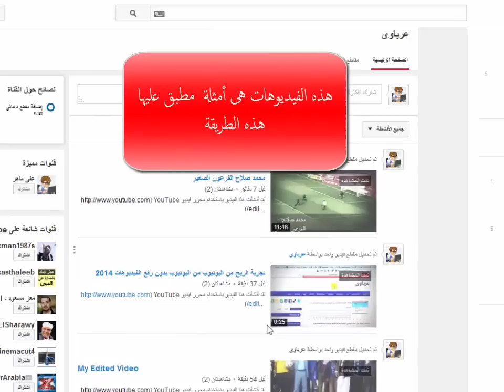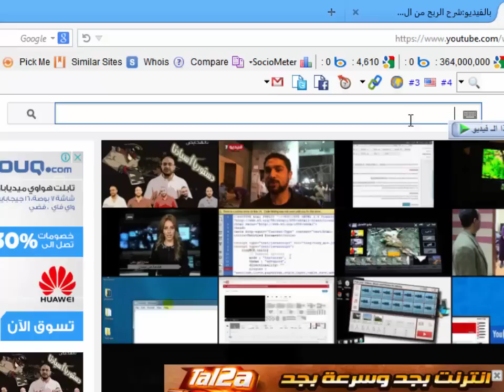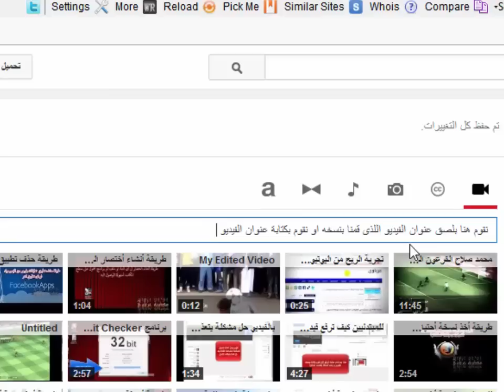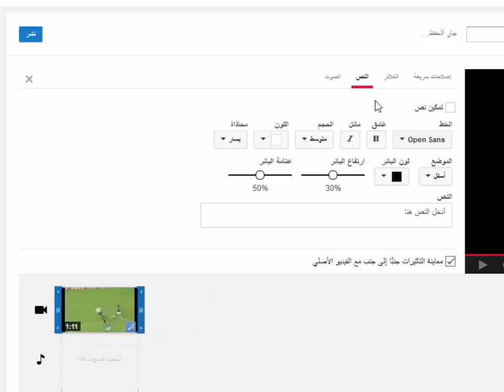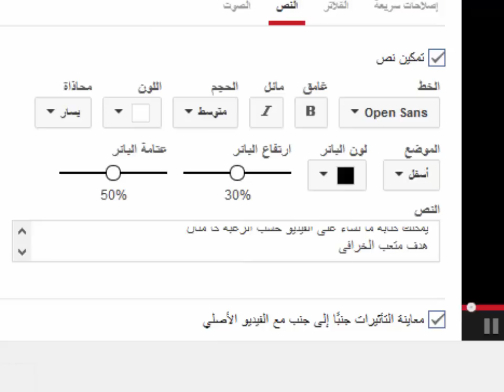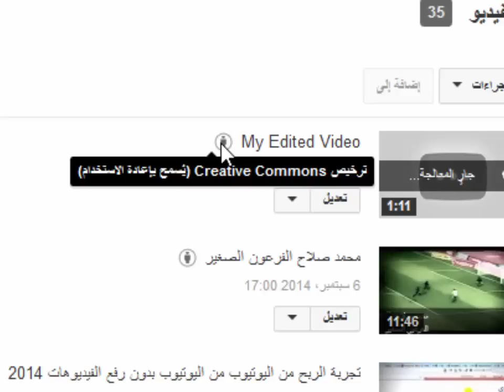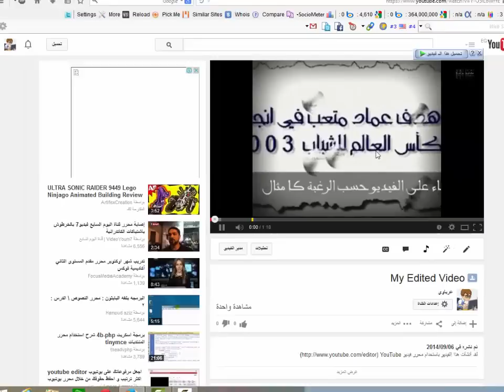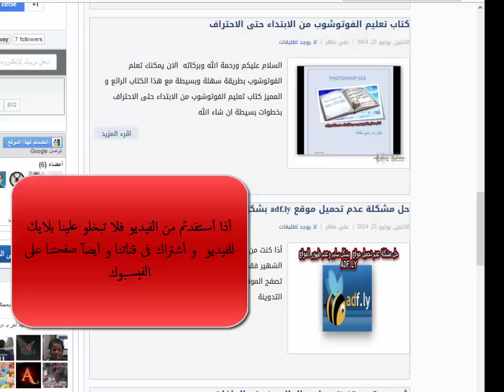تحديث: الربح من اليوتيوب بدون رفع الفيديوهات